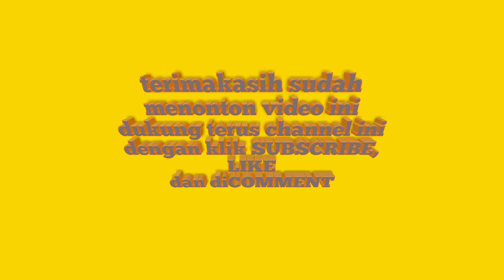Sore dikerjain chimonk...!!!! Lucu bikin ngakak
Lagi santai sore main dengan chimonk waktu dipanggil eh malah dapat hadiah yg memalukan... Maklum hewan primata lagi latihan pinggang buat dewasa... Maknya teman dirumahaja agar lebih aman nanti dapat hadiah juga dari chimonk...